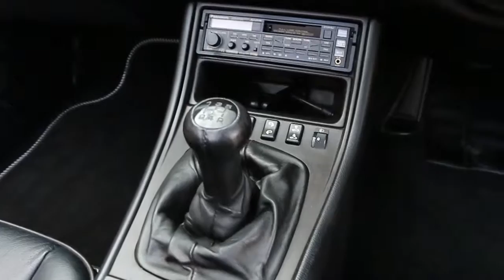Porsche 944 S2 3.0 Cabriolet Manual in Alpine White with Black Leatherette Interior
Porsche 944 S2 3.0 Cabriolet Manual registered October 1989, One Owner from New – Original Order Form Included - finished in Alpine White with Black Leatherette Interior